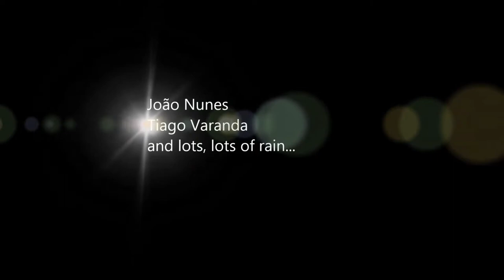PORTUGAL BACK COUNTRY ADVENTURES Vale de Cambra to Gaia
As we say around here, good friends through bad tracks! This is the summary of how to make a cold and miserable day into one of great fun and enjoyment. Live well, ride hard!!